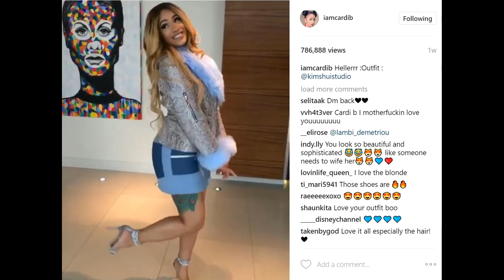Cardi B performs at BLACK HERITAGE DAY at Houston Rodeo! SHE AIN'T BLACK THOUGH!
Cardi B performs at BLACK HERITAGE DAY at Houston Rodeo! SHE AIN'T BLACK THOUGH! Love and Hip Hop New York Season 7 cast member Cardi B has a Dominican dad and Trinidadian mom yet black folks keep thinking she's a sista!

I find this to be funny.
I love that she's mixed because I'm all about Mixed Girl Magic and have no issue with it. But could you imagine a black person singing or rapping at Latino Heritage Day festivals and concerts? Latinos and Hispanics would be mad if it were Amara La Negra or some other sort of Afro Latina or Afro Latino performing and God forbid an American Black performer shows up!

Country fans lost their minds with Beyonce Knowles performed at the Country Music Awards! And they made sure she didn't win an award when she made a Country song!